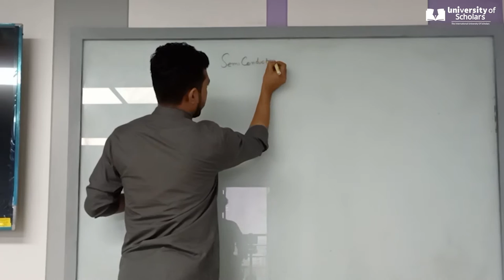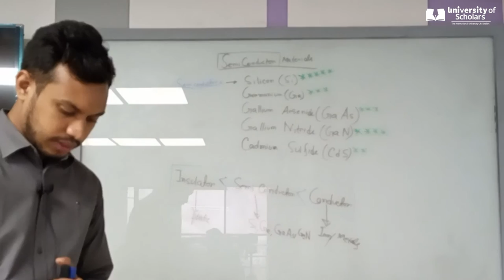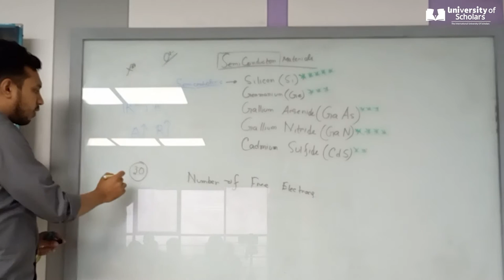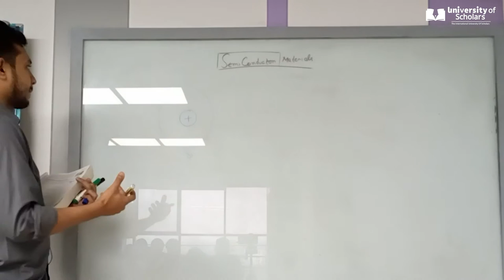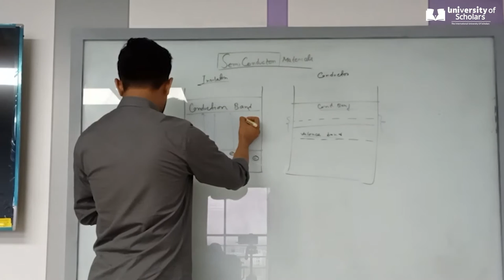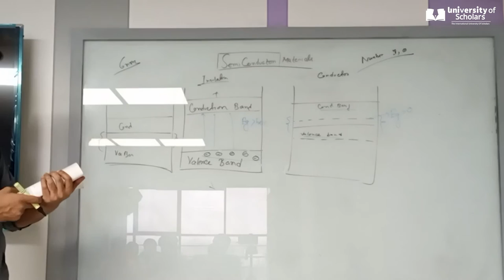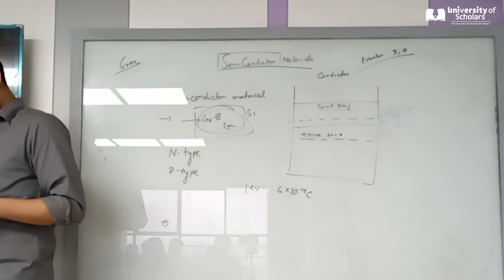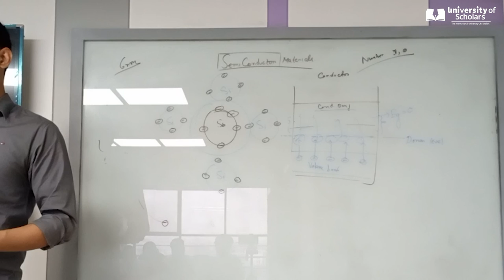Electronic Devices & Circuit Theorem | Lecture-2| EEE| Md. Shafayet Hossain | University of Scholars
Semiconductor Materials  | Process of doping in P- Type and N- Type semiconductors, Forward bias and reverese bias characteristics of diode, ideal circuit of the diode.